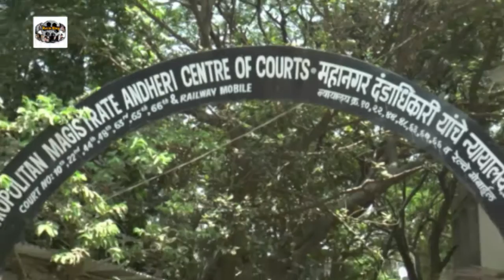Sanjay Dutt In Andheri Court